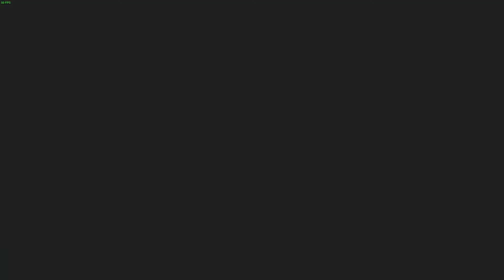Resident Evil 3 Remake PC MOD RPD Cute Costume Jill and RE6 RE2 LEON AS CARLOS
I LOVE Resident Evil